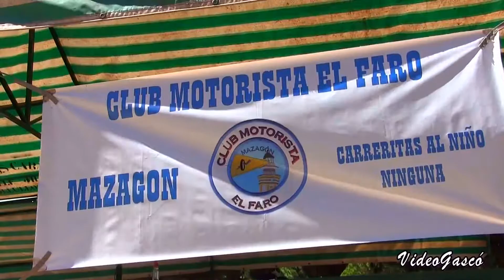Concentración Motos ,,Mazagón,,Moguer